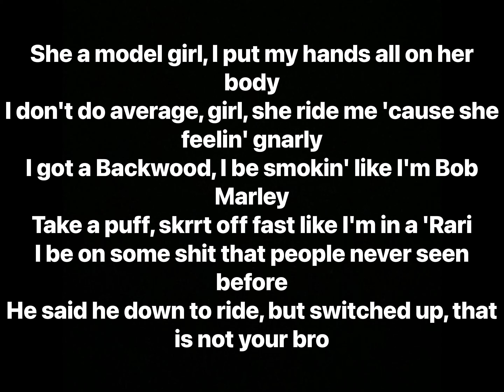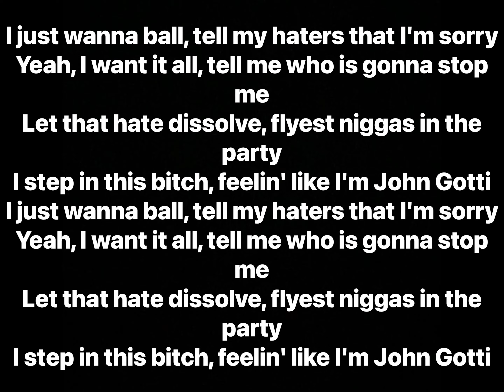Lil Skies - Tell My Haters (Lyrics)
Artist: Lil Skies
Album: Life of a Dark Rose

Producer: Maaly Raw, JRHITMAKER, Taz Taylor
Writers: Lil Skies, Maaly Raw, JRHITMAKER, Taz Taylor
Co-Producer: Maaly Raw
Performance Rights: BMI
Licensing: BMI, Universal Music Group, AMRA, PEDL, CMRRA, Warner/Chappell, Sony Music Entertainment, Kobalt Music, UBEM, LatinAutor, Warner Music Group
Publisher: Artist Publishing Group, Sony Music Entertainment, New World Music, Kobalt Music, Universal Music Group, Taz Taylor Publishing, Sony/ATV Ballad, JR Hitmaker Publishing, Electric Feel
Label: All We Got Ent., Atlantic Records